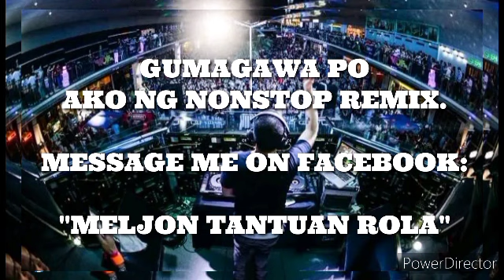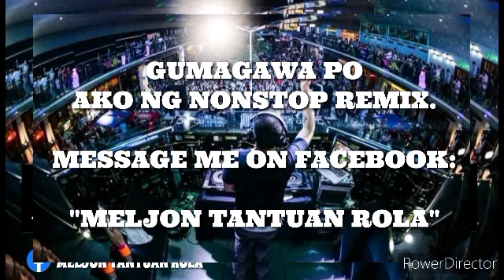1001 ARABIAN NIGHTS AND MORE NONSTOP TIKTOK HITS MELBOURNE BOUNCE (KTL REMIX) [DJ MELJON]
DJ PRODUCER : DJ ABETH
REMIX/NONSTOP : DJ MELJON